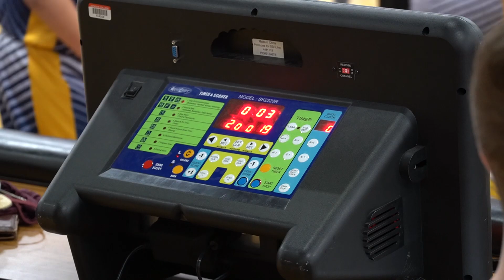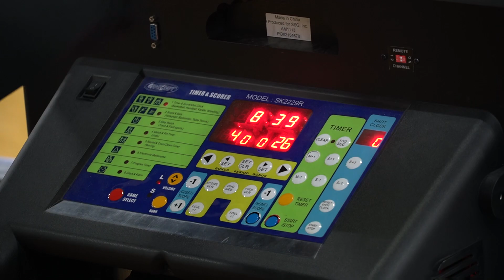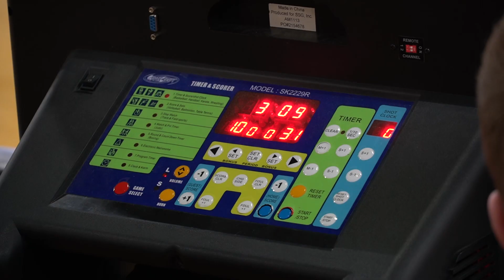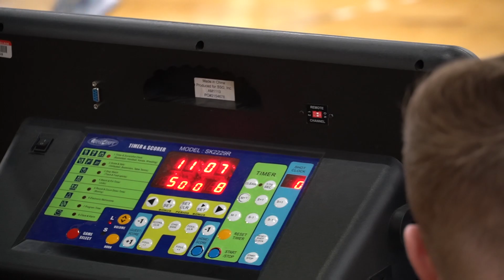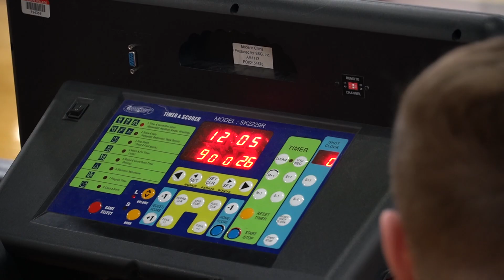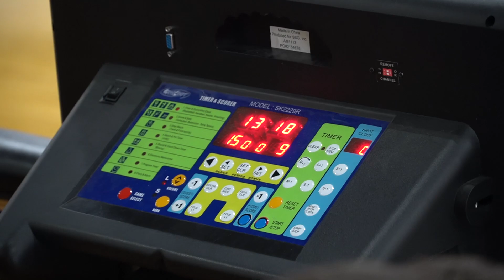1:29:22 Jackson Tournament 3 Games